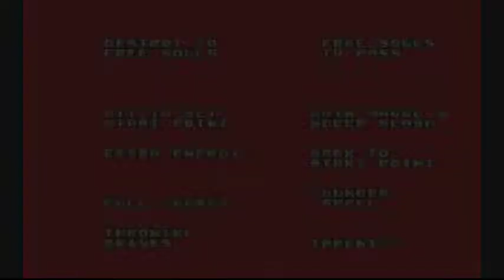The Second Samurai (1994) Sega Mega Drive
♦ Title: The Second Samurai
♦ Publisher: Psychosis
♦ Published: 1994
♦ Format: Sega Mega Drive
♦ Genre: Beat em up
[Links]

♠ The Second Samurai (1994) Sega Mega Drive at Ebay